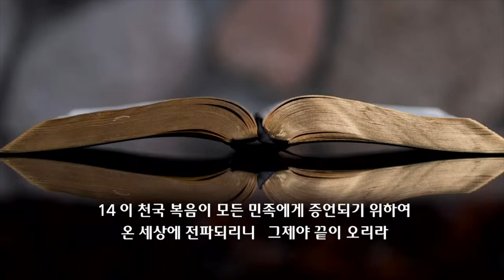송구영신 예배 설교 | 2022.12.31 | 감사할 이유, 다시 일어서야 할 이유 | 마태복음 24장 14절 | 이찬규 목사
감사할 이유, 다시 일어서야 할 이유 | 마태복음 24장 14절